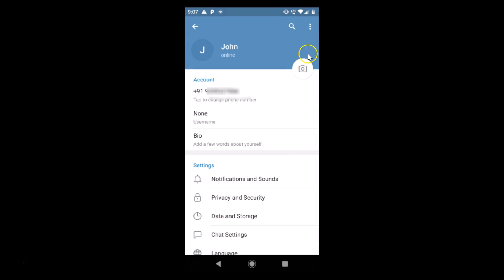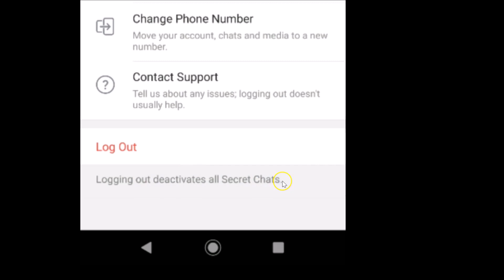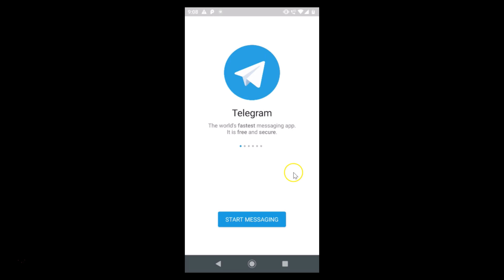How to Log Out from Telegram App on Android?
Note: Update your Telegram App, if you have not updated it by going to play store.

Step 1: Tap on 'Three Bars' at the top left.

Step 2: Tap on 'settings'.

Step 3: Tap on 'Three Dots' at the top right, and then tap on 'Log Out'.

Step 4: Tap on 'Log out' link again at the bottom.

Step 5: Tap on 'ók' link at the pop up.

It's done.